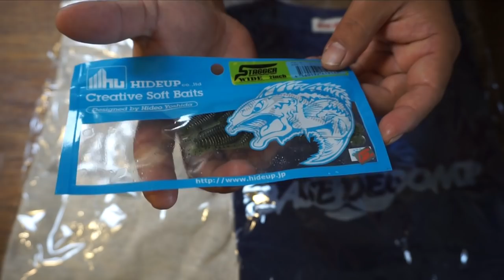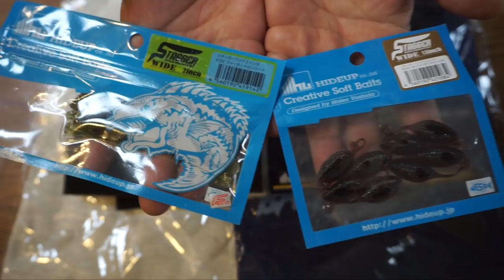丸ボウズでも超豪華！吉田秀雄プロのハイドアップカップの参加賞を開封！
ＳＵＢ！亀山湖で吉田秀雄プロのハイドアップカップに挑戦して来ました〜！今回は丸ボウズでも超豪華なハイドアップカップの参加賞を開封して行きま〜す
久しぶりのバス釣りの大会って事で集中力マックスで挑みましたが撃沈、、、修行し直します。しかしながらボウズでも楽しめちゃうのがハイドアップカップの特徴で今回も吉田秀雄プロの呼びかけによって、とんでもない賞品の数々がゲット出来ました〜協賛メーカーはシマノ、モーリス、ベースデコンプ、フラッシュユニオン、ブラッシュレーサー、キラーヒート、メイホー、RCMFなどなど超豪華！そして今年も吉田秀雄プロのトークでマッカの秘密や太いラインを使うメリットなどバス釣りの肝を色々と聞く事が出来ましたよ〜！